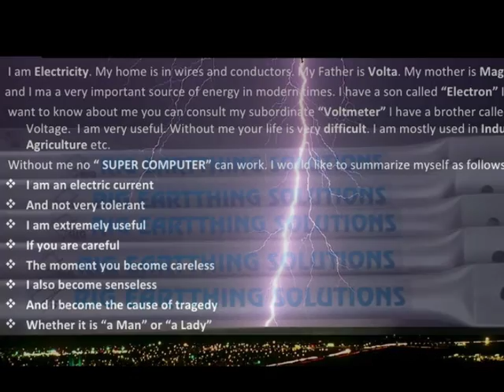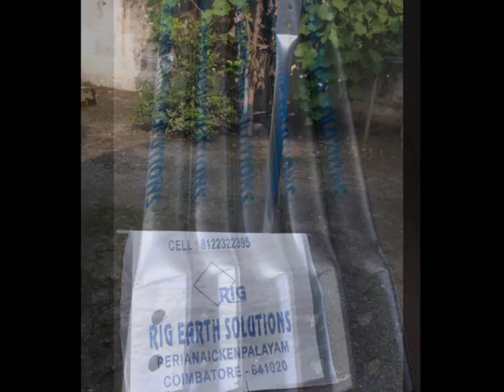RIG FABRICATION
Importance of Earth pipe.